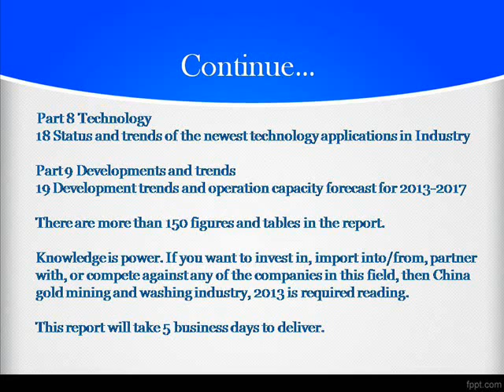Bharat Book Presents : China chemical mining industry, 2013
China chemical mining industry, 2013 is valuable for anyone who wants to invest in the gold mining and washing industry, to get Chinese investments; to import into China or export from China, to build factories and take advantage of lower costs in China, to partner with one of the key Chinese corporations, to get market shares as China is boosting its domestic needs; to forecast the future of the world economy as China is leading the way; or to compete in the segment. The report provides the whole set of the industry data, in-depth analysis and detailed insight into the gold mining and washing industry, market drivers, key enterprises and their strategies, as well as technologies and investment status, risks and trends.

Data sources: Governmental statistics organizations, market research (monitoring) centers, industry associations and institutions, import and export statistics organizations, and others.

This report is divided into 9 parts 19 chapters as follow:

Part 1 Industry Overview
1 Industry definition and development overview
2 Industry macroscopic environment and its influence analysis
3 Industry international market analysis
4 Industry domestic market analysis

Part 2 Basic indices
5 Analysis of the industry's scale and condition: 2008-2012
6 Status analysis of gross assets analysis: 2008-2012

Part 3 Economic operation
7 Analysis of gross industrial output: 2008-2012
8 Industry sales income analysis: 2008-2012
9 Industry gross profit analysis
10 Industry import/export analysis in 2012

Part 4 Competition landscape
11 Industry competition landscape analysis
12 Industry key enterprises' competitive power comparison (top 20)

Part 5 Key enterprises
13 Comparative analysis of the economic indicators of the industry's key enterprises

Part 6 Business strategy
14. Development bottlenecks and coping strategies in Industry
15 Enterprise development strategy analysis and recommendations in Industry

Part 7 Market investment
16 Comparison and analysis of investment activity coefficient and rate of return on investment in Industry
17 Industry investment environment and risks analysis

Part 8 Technology
18 Status and trends of the newest technology applications in Industry

Part 9 Developments and trends
19 Development trends and operation capacity forecast for 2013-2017

There are more than 150 figures and tables in the report.

Knowledge is power. If you want to invest in, import into/from, partner with, or compete against any of the companies in this field, then China gold mining and washing industry, 2013 is required reading.

This report will take 5 business days to deliver.